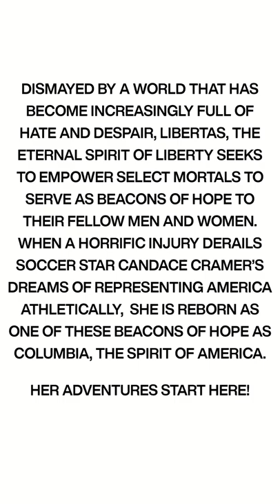Columbia Promo Short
promo for my new comic.

Available now via digital download-